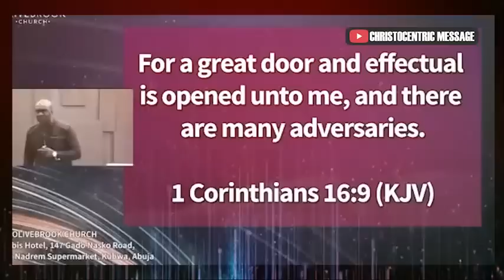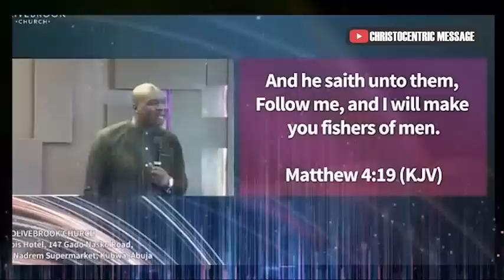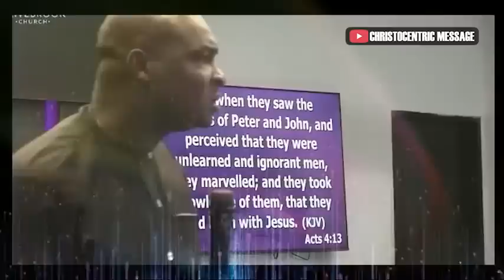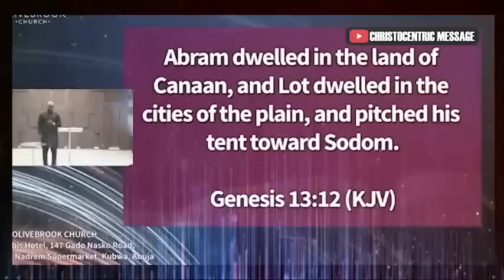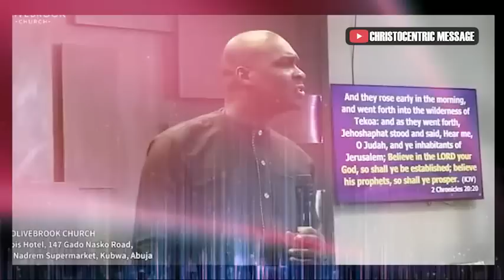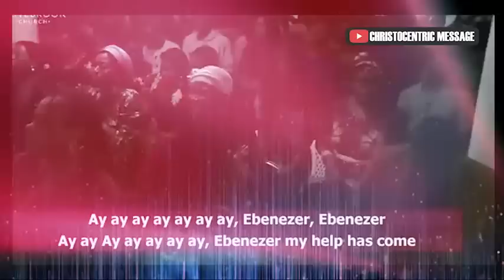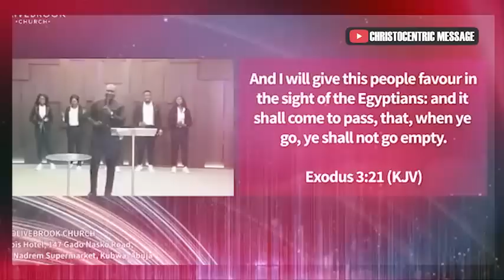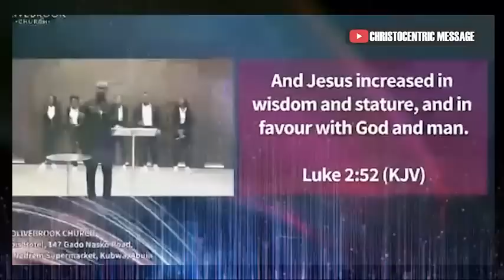POWERFUL WAYS TO RISE ABOVE YOUR CIRCUMSTANCES IN THIS LIFE - Apostle Joshua Selman